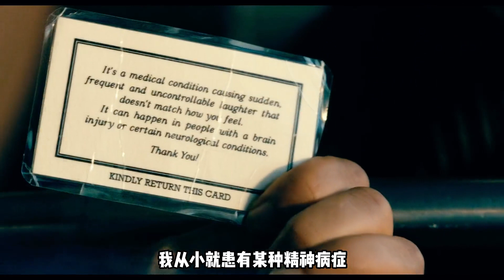一個天真爛漫的樂天派，竟被現實摧殘成喪心病狂的惡魔【小丑2019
No.1 | 40年前的飛行員，竟然離奇的穿越到現代，而他的到來也引起了轟動